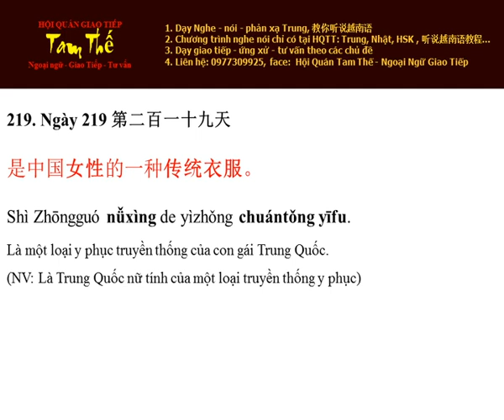Ngày 219 Là một loại trang phục truyền thống của con gái Trung Quốc - NgheNoiTiengTrun MoiNgayMotCau